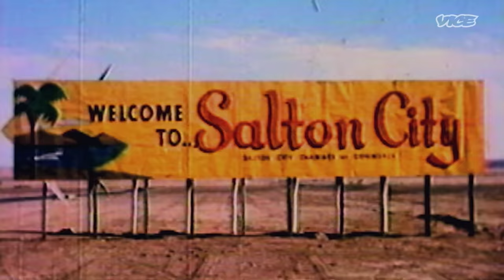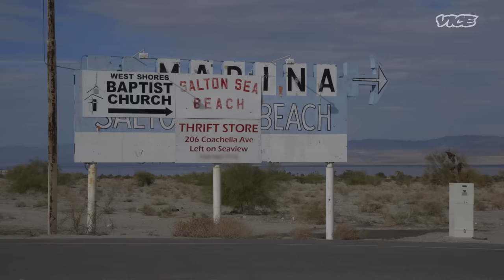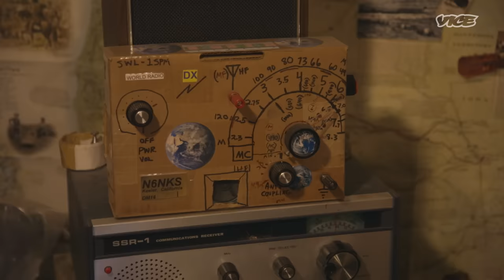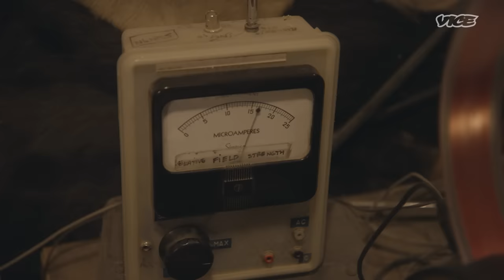The Future of California’s Water Supply | Abandoned (Full Episode)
The Salton Sea. Owen's Lake. California has had water problems since day one. Rick breezes through to get a whiff of what the future has in store for the Sunburned State.

This episode of Abandoned first aired on VICE TV in 2016.